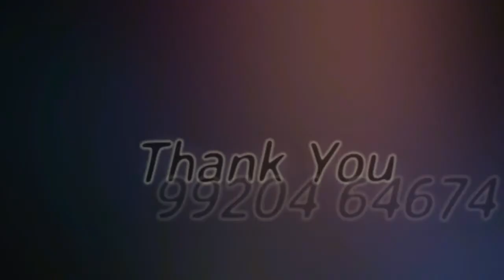Lodha Casa Zest Thane | For Site Visit & Booking Offers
Today, an unbelievable association is taking shape at Lodha Casa Zest. Be a part of this awe-inspiring lifestyle at Casa Zest by Lodha – Thane’s lush, finest, and most prosperous neighborhood.

Delicately Designed 1 & 2 BED RESIDENCES in Lodha Casa Zest Kolshet Road, Thane.